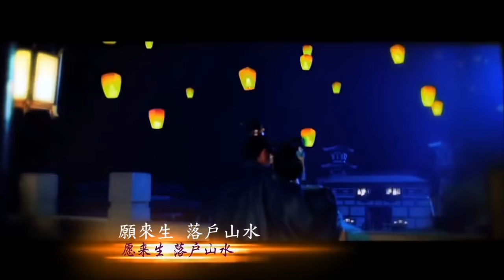中国传统音乐 The Empress Of China | 春歌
The Empress Of China (武媚娘传奇 - starring Fan BingBing.

The song is called 春歌. Unfortunately, I can't recall the singer's name. If anyone know, please post in comment.

谢谢你的拜访。我希望你喜欢这首美丽的中国歌。请与您的朋友和家人分享。谢谢。